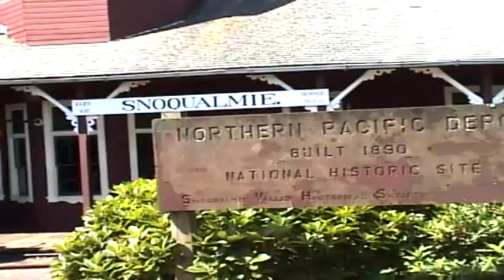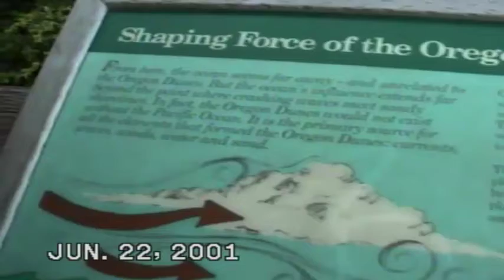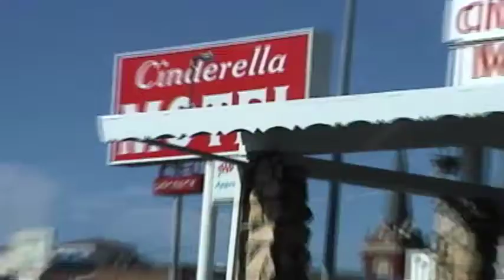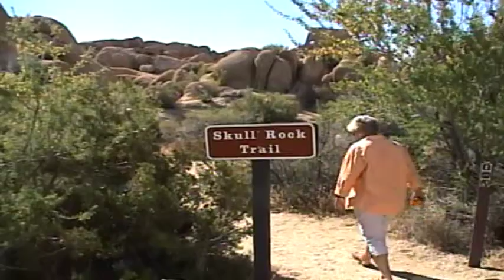23d.6.Kenitzer2001GbfOmiSnoqualOregonDunesMammothJoshuaTree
23d.6.Kenitzer family 2001 Gbf Omi Snoqualmie Falls Oregon Dunes Mammoth Ski Area Joshua Tree Ntl Park Skull Rock